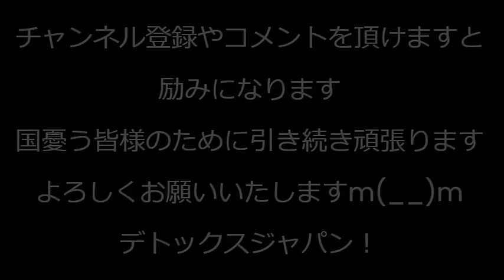能登地震被災地「賞味期限切れ食品や古着は送らないで！」個人支援物資受け入れを一時停止／孤立避難所がヤバい／松本人志、出ると宣言したワイドナショーに出られない、吉本とフジの意向だそうで240111